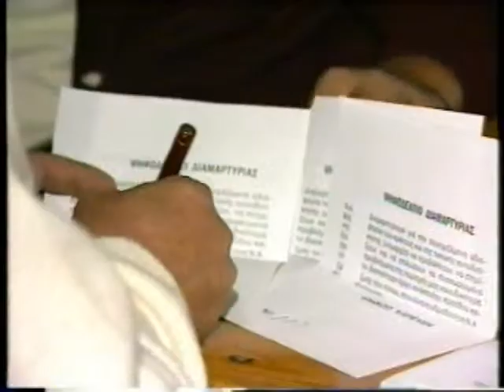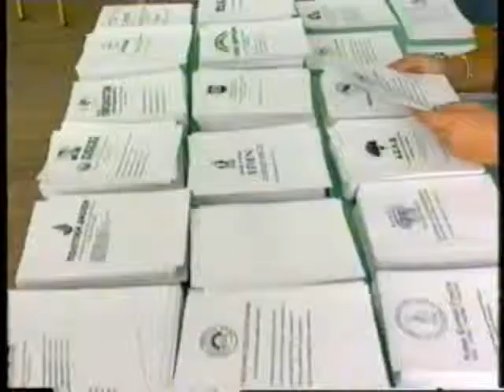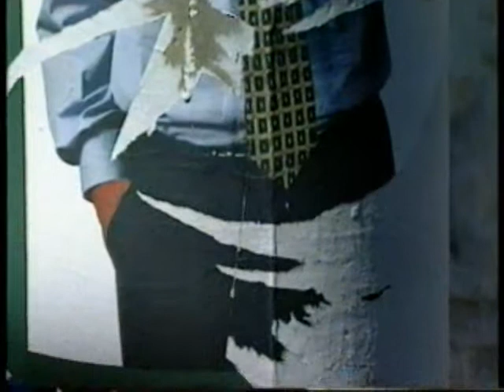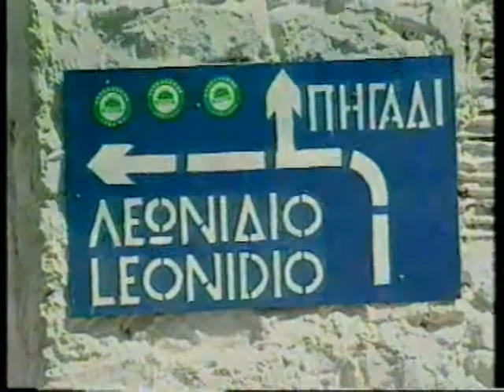ΚΙΤΡΙΝΟΣ ΤΥΠΟΣ 25/09/1996 Μέρος 2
Καλεσμένοι Νάσος Αλευράς, Δημήτρης Κωστόπουλος